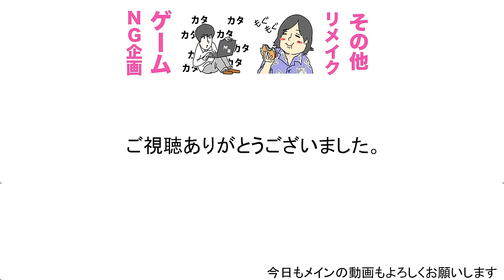トミーの体について...